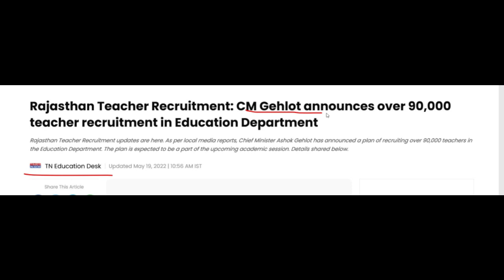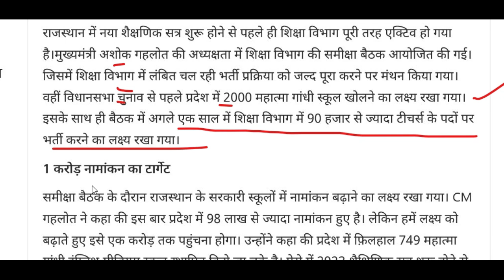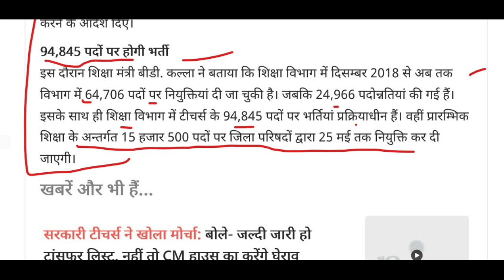90000 PGT TGT PRT GOVERNMENT TEACHERS RECRUITMENT 2022, शिक्षा विभाग में 90,000 पदों पे शिक्षक भर्ती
90000 PGT TGT PRT GOVERNMENT TEACHERS RECRUITMENT 2022, शिक्षा विभाग में 90,000 पदों पे शिक्षक भर्ती

DSSSB_Teachers_Vacancy_2022
Delhi_Government_Jobs
SureSuccess
DSSSB_PRT_UPDATE
DSSSB_Teacher_Recruitment2021
DSSSB_Exam_Date_Notice
DSSSB_CAT_ORDER
ugc net,
hpsc,
lecturer jobs,
government jobs,
Professor,
Associate Professor,
Assistant Professor

primary teacher
uptet, B.Ed
B.Ed teacher bharti 2022
KVs Primary
recruitment 2022
Sarkari Naukri